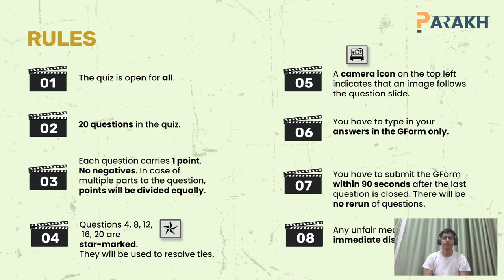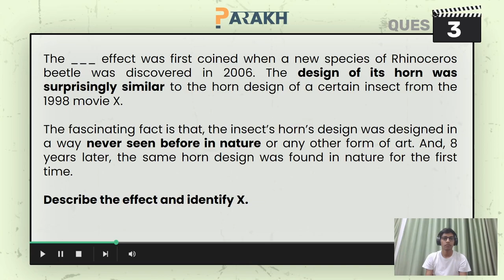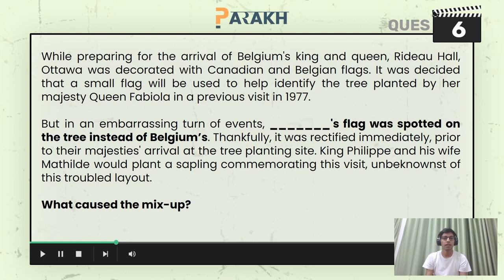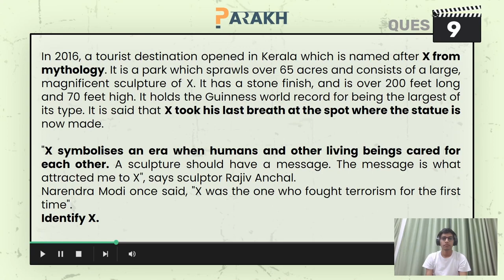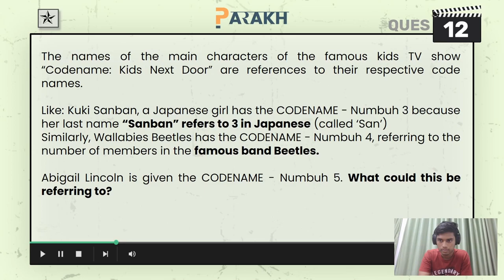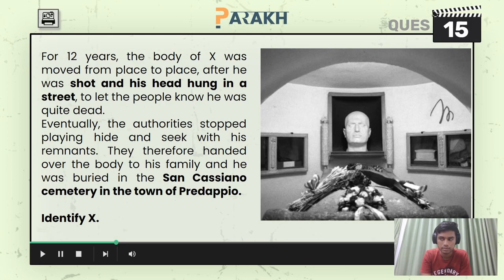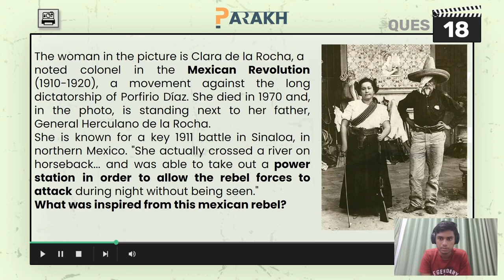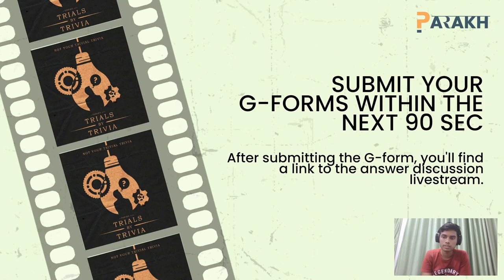Parakh 2.0 | Trials by Trivia | Prelims | Open Quiz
Welcome to Trials by Trivia Prelims- The General quiz of Parakh 2.0: the quizzing festival of IIT Patna.

This is an Open Quiz and participaants can have teams of 2.

Additionally, you can check the cutoff and clear any doubts about the answers on our Discord server.

Happy Quizzing!